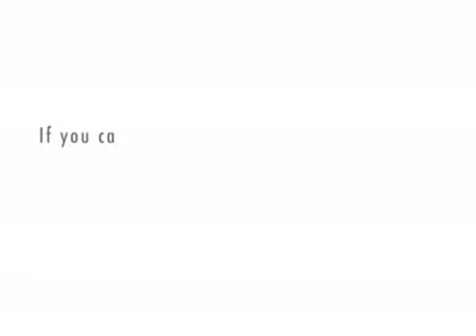OMG What a Pervert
perve